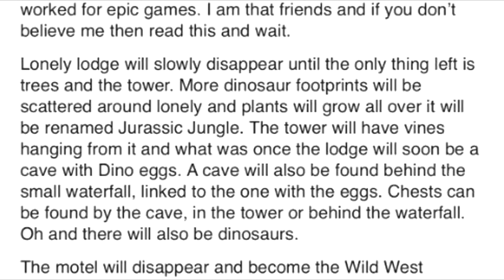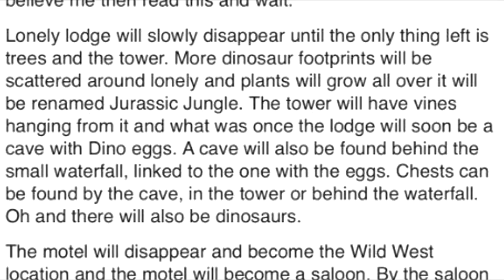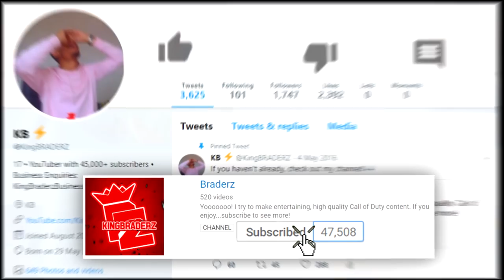*NEW* SEASON 5 THEME CONFIRMED by Epic + Trailer! (Fortnite Season 5 Tier 100 + Locations)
How did people NOT SEE THIS?!

• the heroic DE LISLE... (I LOVE THIS) NEW - WW2 SILENT Sniper DLC!

*NEW* SEASON 5 THEME CONFIRMED by EPIC! - Secret TRAILER (Fortnite Season 5 Tier 100 + Locations)